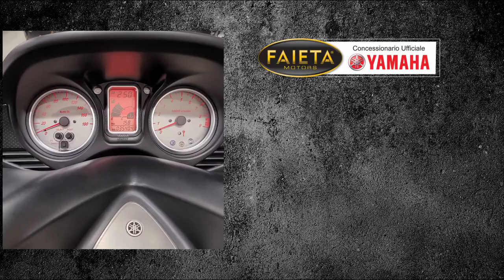Faieta Motors Usato | Yamaha T-Max 500 - Anno 2008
Bellissima Yamaha T-Max 500 rientrata nel nostro parco usato.

➡ Per Maggiori info contattateci ai seguenti recapiti:

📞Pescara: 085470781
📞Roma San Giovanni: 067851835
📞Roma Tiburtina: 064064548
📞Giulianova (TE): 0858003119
📞San Benedetto del Tronto (AP): 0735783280